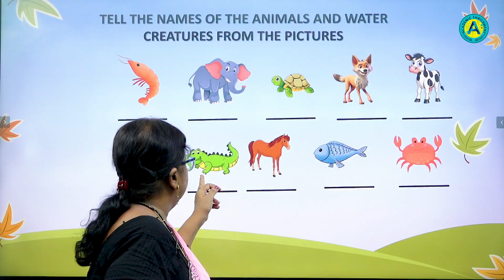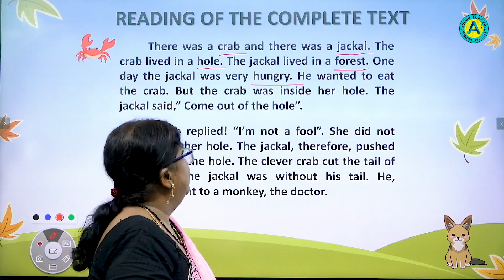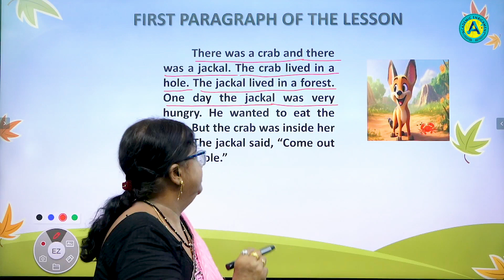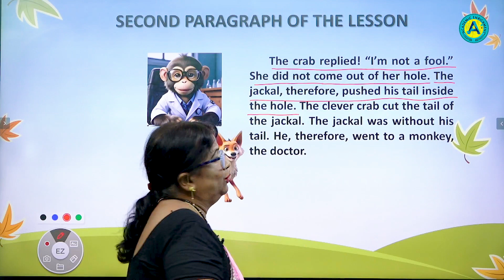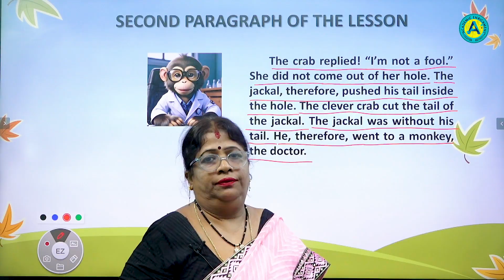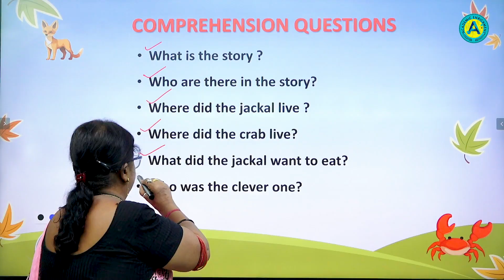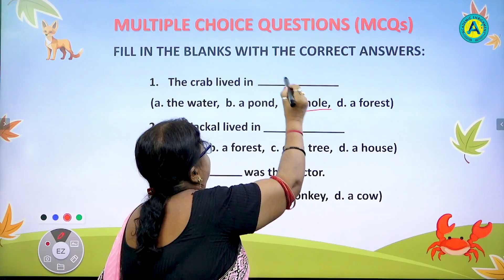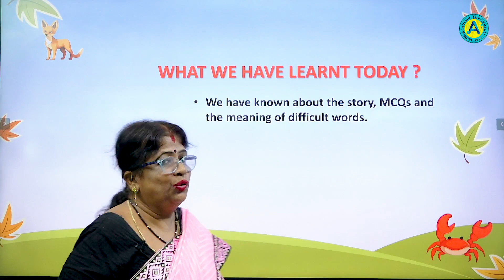CLASS III - ENGLISH -THE CRAB AND THE JACKAL - PART - 01 || AE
CLASS III - ENGLISH - THE CRAB AND THE JACKAL